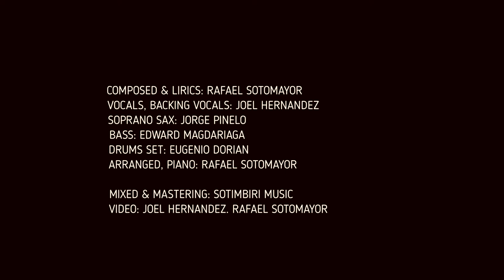PARA SER FELIZ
Composed & Lirics: Rafael Sotomayor.
Vocals: Joel Hernandez.
Sax: Jorge Pinelo.
Bass: Edward Magdariaga.
Drums: Eugenio Doria.
Arranged. Piano: Rafael Sotomayo.r
Video: Joel Hernandez. Rafa Soto.
Mixed & Mastering: Sotimbiri Music.